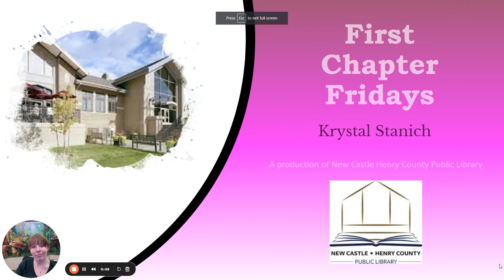Mrs. Lincoln's Dressmaker by Jennifer Chiaverini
Krystal reads from the beginning of Jennifer Chiaverini's Mrs. Lincoln's Dressmaker...which is available on the Libby app! Please register for the library's upcoming Henry County Author Talk with Chiaverini at nchcpl.librarycalendar.com for May 6, 2024!